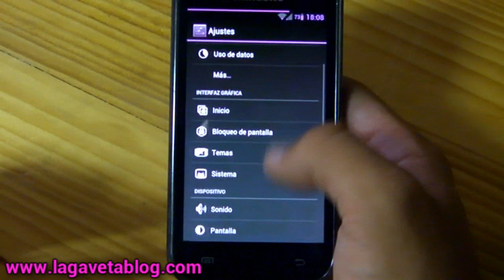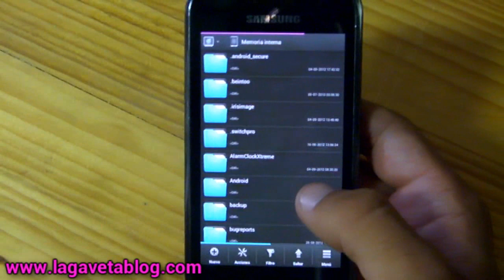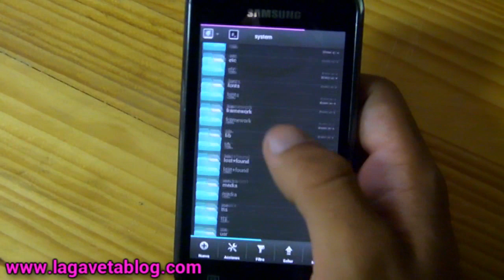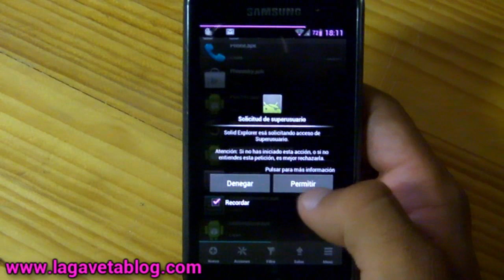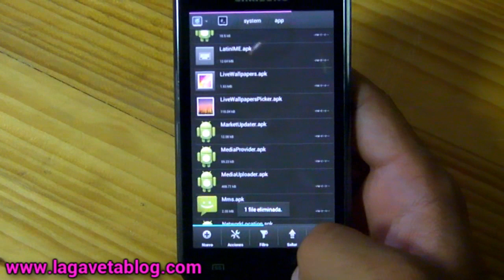Cómo borrar las aplicaciones que no nos interesan (Android)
Tutorial en el que aprenderás a borrar esas molestas aplicaciones que no salen en el menú predeterminado (Ajustes-Aplicaciones).

PD- Imprescinble ROOT

ATENCIÓN: Si no sigues los pasos del artículo publicado en la web, no te aseguro que funcione al 100%.